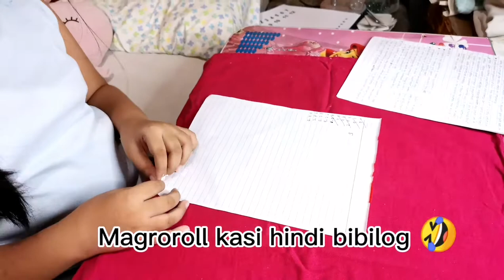How to make analog clock (recycled materials)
Hi guys! NEW VLOG ALERT! DIY tayo ngayon, let me show you how I did my school project. Hope you like it!

Uy, ikaw! Oo, ikaw! May vlog suggestions ka ba? Game kami d'yan! Comment your suggestions below. We will wait for your comment ha?

Eh gusto mo ba mashawawt- este ma-shout out? Sure!